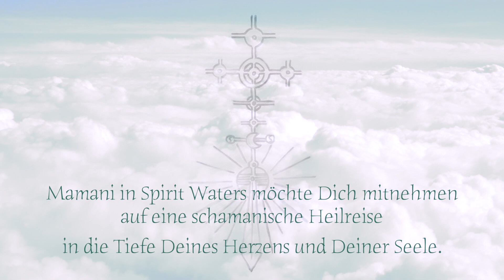"Der Flug des Condors" | HÖRPROBE | eine schamanische Heilreise mit Mamani in Spirit Waters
Dies ist eine Hörprobe für die schamanische Heilreise "Der Flug des Condors" von Mamani in Spirit Waters, Chief der Susquehannock Dreamsociety.

Die Heilreise (40:35) ist auf CD erhältlich.

Über die CD:

"Der Flug des Condors" (40:35 min)
Schamanische Heilreise

Big Bears Drum: Red Bear / Big Bear
Mamani in Spirit Waters
Jutta Healing Horses
Sohn der Sonne

"In Spirit Waters möchte Dich mitnehmen auf eine schamanische Heilreise in die Tiefe Deines Herzens und Deiner Seele. Alles, was es braucht, ist ein offenes Herz und Deine aufrichtige Hingabe. Dies ist ein liebevoller Weg, geleitet durch die Großzügigkeit uralter Kräfte und Deiner Ahnen..."

As long as the grass grows and the river flows.
Keep walking the medicine way.

Mamani in Spirit Waters, Chief der Susquehannock Dreamsociety
Part of the Susquehannock Tribe of Florida

Mamani in Spirit Waters - Sophia Kunyu praktiziert als Schamanin in Hürth bei Köln sowie weltweit.